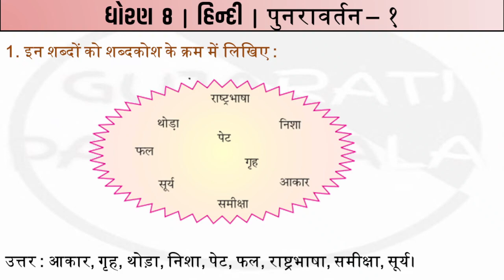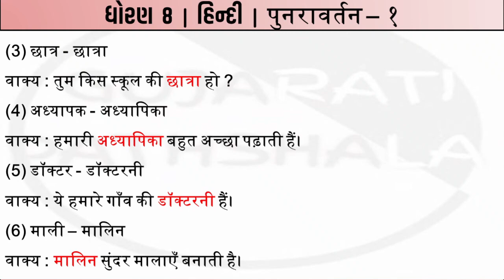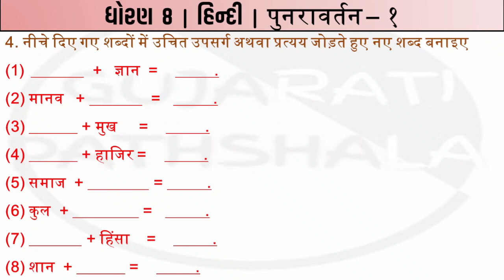Std 8 hindi punravartan 1 solution || dhoran 8 hindi punravartan 1 || Gujarati Pathshala